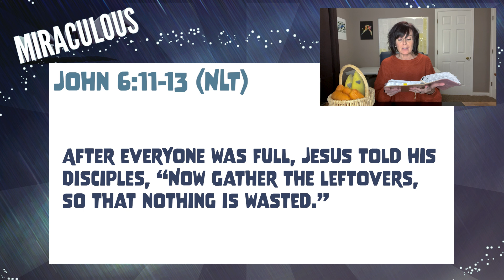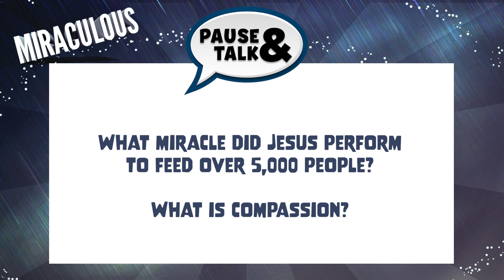Miraculous - Feeding the 5,000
How is it possible to feed over 5,000 people with five loaves of bread and two fish? With God's power ANYTHING is possible! As you watch this video, discover how Jesus is compassionate.

to go deeper into God’s Word this week!